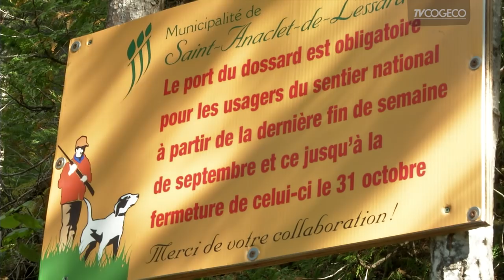Chute Neigette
Suite à une réunion publique concernant l’avenir du site enchanteur de la chute Neigette, nous discutons avec Lucien Roy de la Corporation du patrimoine de Saint-Anaclet!
Journaliste : Marie-Josée Lavoie
Caméra : Hugues Fournier